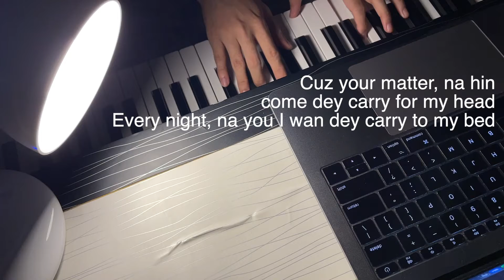CKay - Love Nwantiti [Ah Ah Ah] | Piano Only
CKay - Love Nwantiti Remix ft. Joeboy & Kuami Eugene [Ah Ah Ah] | Piano Only Piano Karaoke

Live Playin